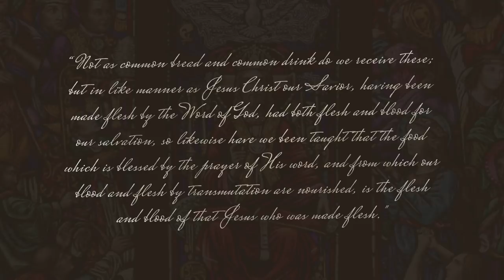Real Presence in Communion – Who’s Right?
It starts off with this beautiful and almost poetic language about how there is a bread of God that comes down from Heaven and gives life to the world. And so, as a someone who is just being introduced to this concept, you’re thinking, oh OK, he’s warming up for one of those parables or allegories that he likes to tell. Go on then Jesus.

And so he does. He says, “I am this bread of life. If you come to me, you will never go hungry or thirsty.” And then he talks about how he came down from heaven and you need to believe in him to have eternal life.

Ok, so there’s the allegory. Bread brings us life and Jesus is like bread that brings us eternal life.

And then things get a bit weirder. He says that whoever eats this bread will live forever and that this bread is his flesh. At this point, you’re probably thinking, OK, well, we’re still blending a lot of allegorical language here so maybe I’m just confusing the metaphor or something.

But if you’re hoping to hold on to that, Jesus suddenly turns a corner, and just blurts it out, “Very truly I tell you, unless you eat my flesh and drink my blood, you have no life. Whoever eats my flesh and drinks my blood has eternal life. My flesh is REAL food and my blood is REAL drink. Whoever eats my flesh and drinks my blood remains in me, and I in them.”

If you’re like most people there, you’re probably thinking, “Well, that’s it for me. You had a good run Jesus. This is a bridge too far. Good luck with the whole feeding yourself to people.”

What’s clear about this passage in the Bible is that Jesus’ language goes from somewhat metaphorical to straight up literal and his audience understood it like that. They got super offended and left because of it and Jesus never stops them to clarify that this wasn’t supposed to be taken like that. He just turns to the few remaining and says, are you gonna go too? Almost as if to say, “‘cause I meant what I said there.”

This is one of those topics that is one of the most contentious among Christian denominations and factions. Some believe Jesus meant what he said and that when the bread and wine are blessed, they are substantially changed into his body and blood under the appearance of bread and wine.

On the other end of the spectrum, there are groups that say Jesus was just giving us a ritual to re-enact as a memorial for his sacrifice and that it only symbolically represents his body and blood.

In considering that, the questions that I think are most relevant to making a conclusion are:

Is there any good reason to think that it’s a symbol? What did the people listening to Jesus himself think it meant? What did the early Church believe? What fits the progressing narrative of salvation in the bible best?

Looking at that first question, the support for the idea that it’s only a symbol seems to be based on the moral objection to cannibalism.

I can sympathize with this a bit, but where I get lost is in the idea that symbolic cannibalism is an acceptable substitute for actual cannibalism.

Regarding the early Church, when we look at the writings of the Church fathers, we find an understanding that tends to line up with a Catholic or Eastern Orthodox understanding. In one of the earliest Christian writings, Justin Martyr, writing to the Roman emperor in about 150 AD, says this:

“Not as common bread and common drink do we receive these; but in like manner as Jesus Christ our Savior, having been made flesh by the Word of God, had both flesh and blood for our salvation, so likewise have we been taught that the food which is blessed by the prayer of His word, and from which our blood and flesh by transmutation are nourished, is the flesh and blood of that Jesus who was made flesh."

Lastly, on the question of the what fits the biblical narrative of salvation I think we should look into how this evolved out of a tradition of sacrificing animals, in the Old Testament, for the forgiveness of sins. Obviously, this wasn’t done in a symbolic way. An actual sacrificial death had to pay for life and in the context of the Passover, which is what Jesus and the disciples were celebrating together at the last supper, you had to sacrifice an unblemished lamb and eat it.

If Jesus is the sacrificial lamb who takes away the sins of the world, as John the Baptist described him, then it would make a lot of sense that his sacrifice would involve eating him as well.
So as I focused my attention on this topic as I was trying to resolve the competing claims of different denominations, it seemed to me that the ancient Catholic and Eastern Orthodox beliefs about this were much stronger and that is what inched me closer to eventually becoming Catholic.